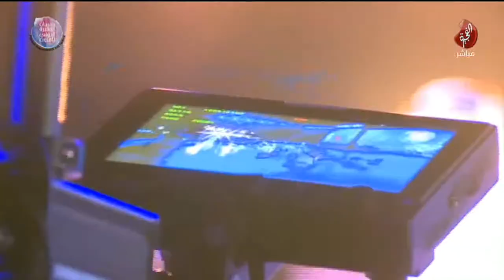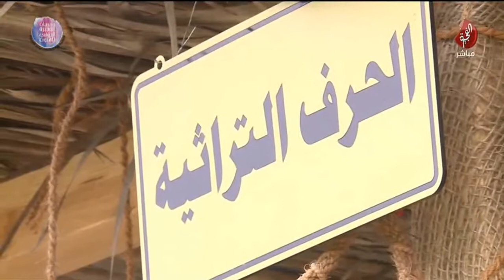تغطية خاصة ( مهرجان الفجيرة الدولي للفنون ) دبا الفجيرة تاريخ 26-02-2018 تلفزيون الفجيرة